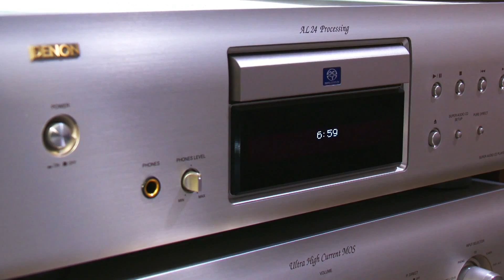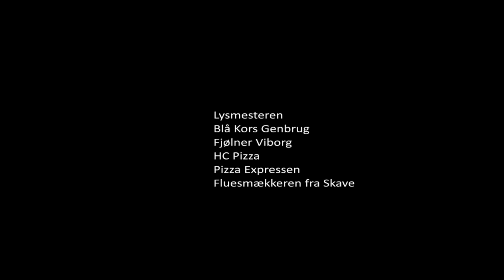Din Dovne Hund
Product by
Sebastian A. T. & Snorre Fuglsang Ruhe & Kim Jensen, Nicklas Korgaard